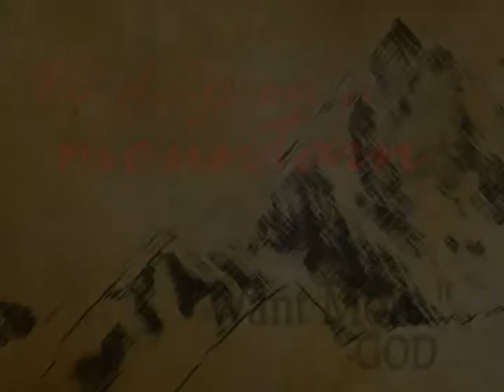"Want More." -GOD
As one man climbs a Mountain he hears what God would have each one of us know; that we should always want more of our relationship with him.